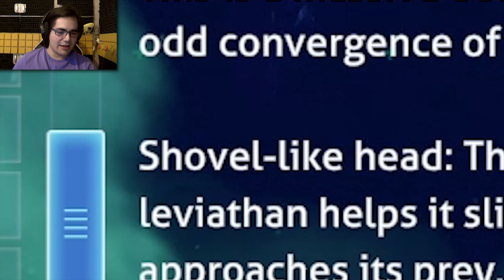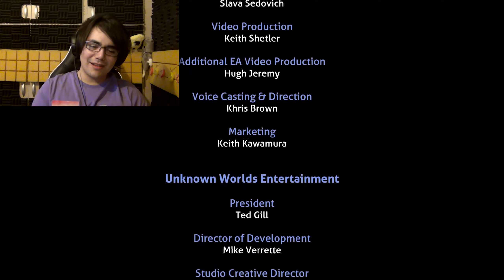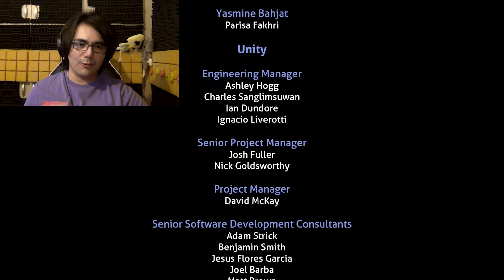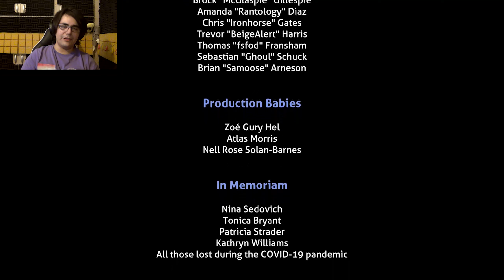FACE WHATEVER AWAITS | Subnautica: Below Zero [#16 | ENDING]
In which my gamer moves land me into a alien isekai anime.